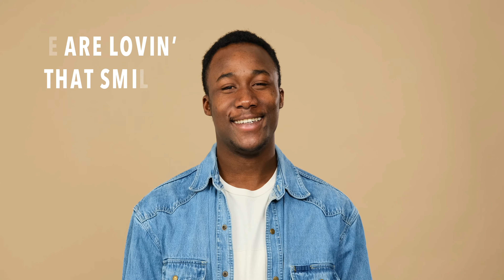John and Dave found our YouTube Channel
John told Dave about our channel and let's just say Dave should probably go to the hospital.

Showroom Partners Entertainment
Showroom Partners